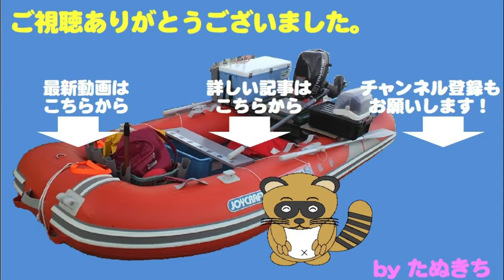タイラバは簡単？でも連続バラシ2018 4 28後半戦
タイラバで乗っ込み真鯛を狙いますが、この日後半はバラシの連続。
最後に来た魚は何だったのでしょうか？
（魚の釣れたシーンは4/28序盤、および4/28中盤にて。乞うご期待）